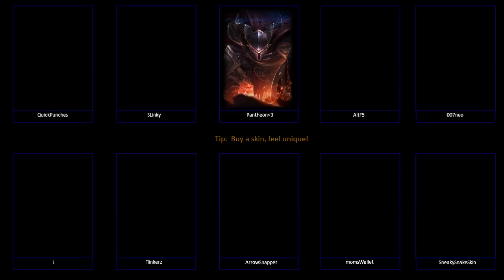League of Legends - Funny new skin moments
That awkward moment when you buy a newly released skin.

Whats up guys and girls! This is my first attempt at an animation, and if this gets any interest I would love to make another one. Let me know what you think!

1)  How it Began - Silent Partner
2) Cataclysmic Molten Core - Jingle Punks
3) Volcano Trap - Gunnar Olsen